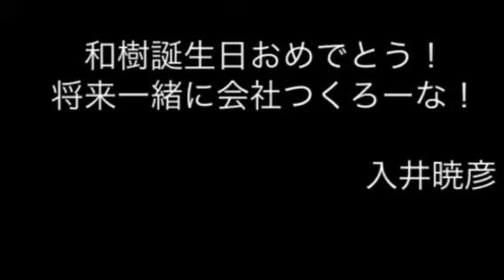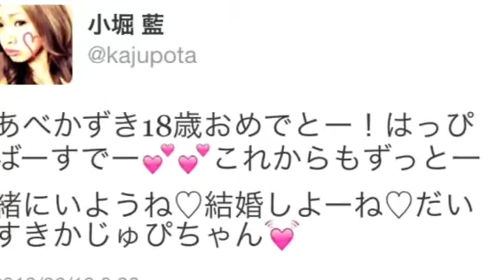阿部和樹バースデー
一日おくれてごめんねー！